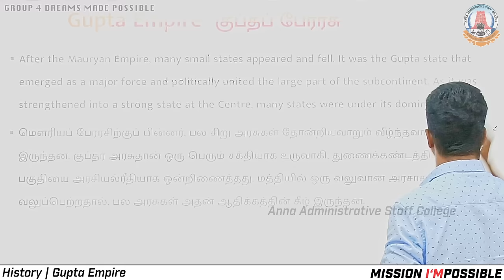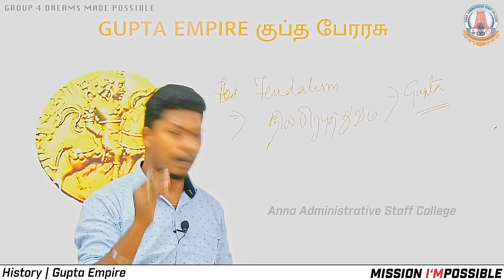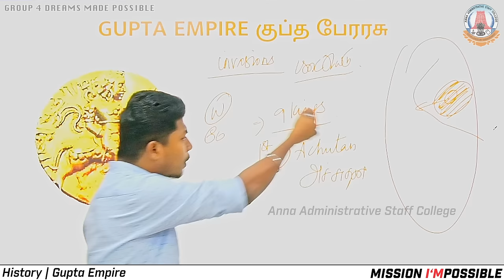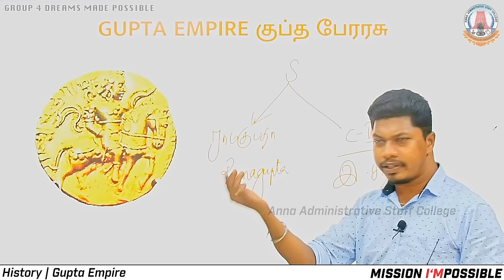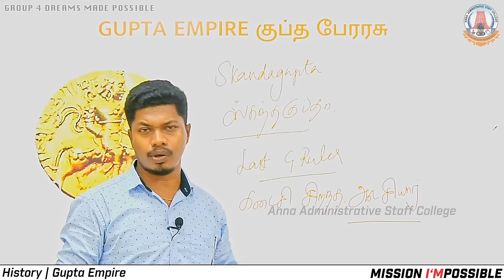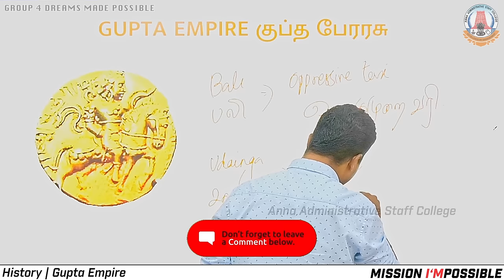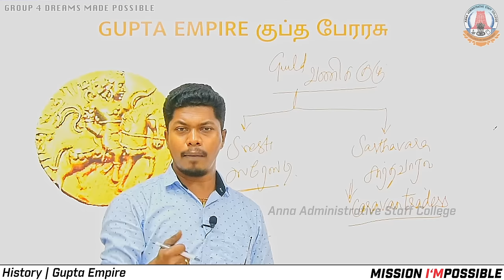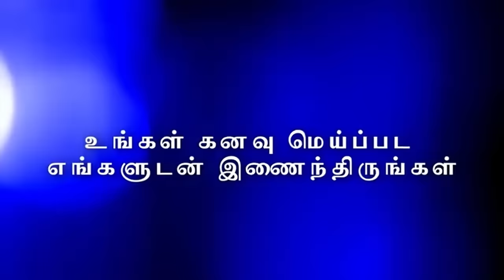MISSION I'MPOSSIBLE | Day 52 | History | Gupta Empire | Group 4 | Mr. S.P. Velan